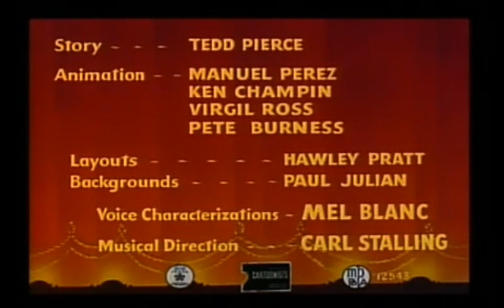Porky - Se Abre El Telón (Curtain Razor)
Grabado de Tooncast Latinoamérica el 04/01/2018